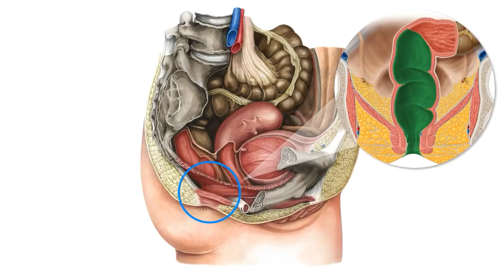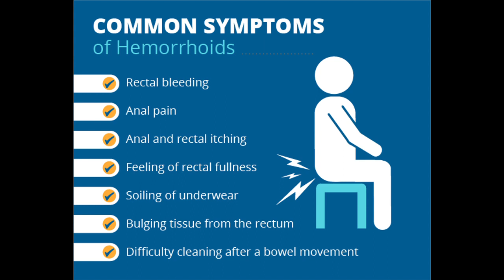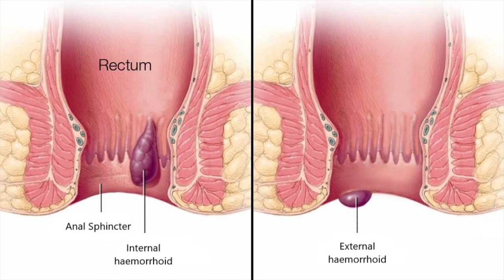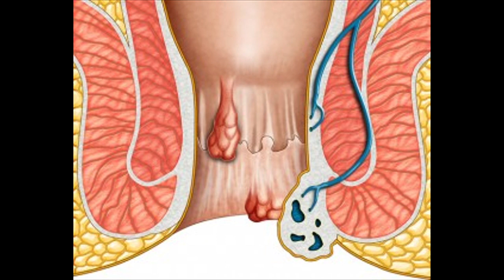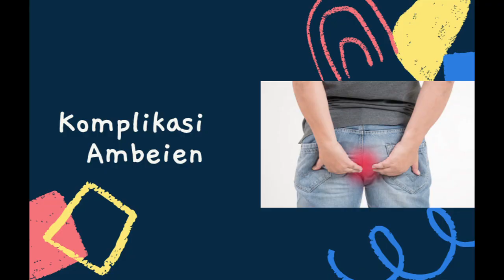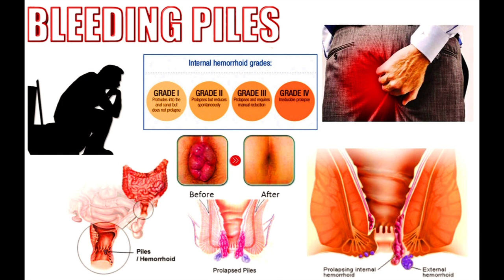Apa Itu Ambeien (Hemorrhoid)? : Gejala, Kapan Harus Ke Dokter, Penyebab, Faktor Resiko, Komplikasi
Ambeien  (hemorrhoid), juga disebut wasir, adalah pembengkakan pembuluh darah di anus dan rektum bagian bawah, mirip dengan varises. Ambeien dapat berkembang di dalam rektum (ambeien dalam) atau di bawah kulit di sekitar anus (ambeien luar).

Hampir tiga dari empat orang dewasa akan menderita ambeien (wasir) dari waktu ke waktu. Ambeien (wasir) memiliki beberapa penyebab, tetapi seringkali penyebabnya tidak diketahui.

Untungnya, pilihan yang efektif tersedia untuk mengobati ambeien (wasir). Banyak orang mendapatkan bantuan dengan perawatan di rumah dan perubahan gaya hidup.
Insya Allah, kami akan meng-upload video 2 kali dalam seminggu.

Terima kasih